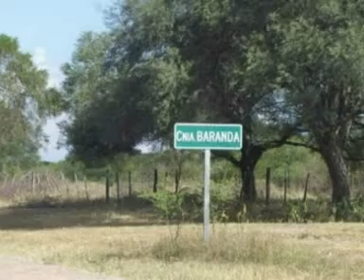Carlos Pino Entraña de árbol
Entraña de árbol - Canción - Letra de Armando Tejada Gómez y Música de Carlos José Pino.
Carlos José Pino, cantor y compositor chaqueño, nacido un 25 de Mayo en el pueblo de Colonia Baranda. Integrante fundador del legendario conjunto folclórico argentino Los Trovadores del Norte, luego Los Trovadores. Retirado del conjunto, produce su primer trabajo solista "Entraña de árbol" en 1995.